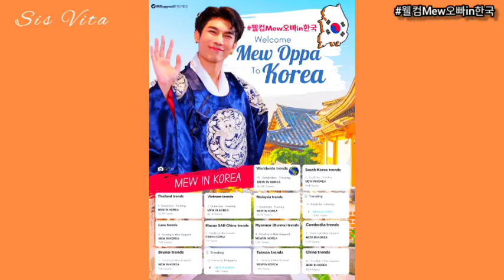(ENG SUB) MEW IN KOREA COMPILATION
summary from fans in Incheon airport:
1. he's so friendly and kind. treat fans so nice.
2. he's very polite.
3. he's handsome more than you ever think so plz don't believe the photos.
seems like everyone been to heaven this morning and cone back to tell the experience.

Btw thank you so much for all fans who sent this video to others International fans! I really speechless when I see Mew at Korea! never expected he finally go there OMG! for those who want see more about Mew arrived in Korea, yoi can check the hastag on Twitter!